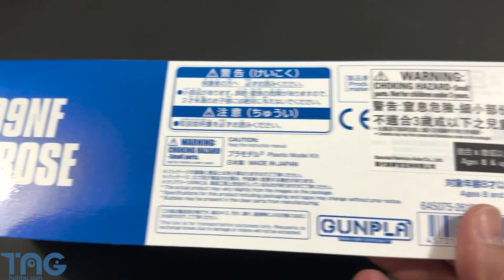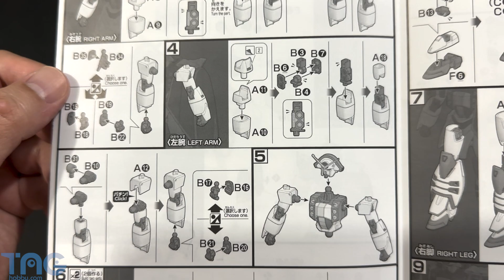[玩具開箱] BANDAI 模型 HGFC 1/144 機動武鬥傳G高達 玫瑰高達